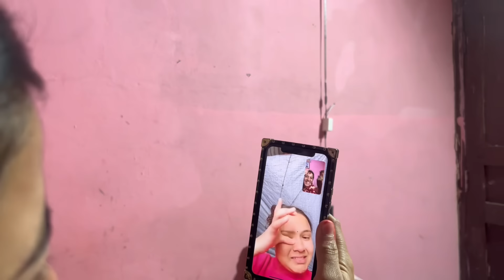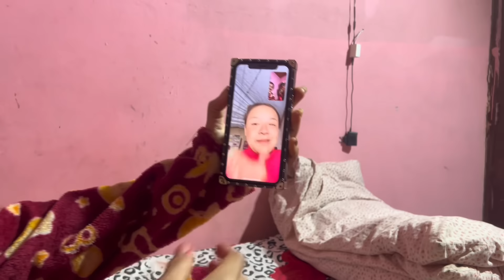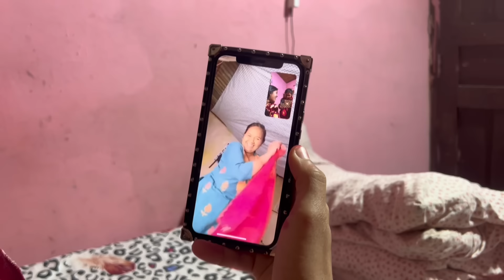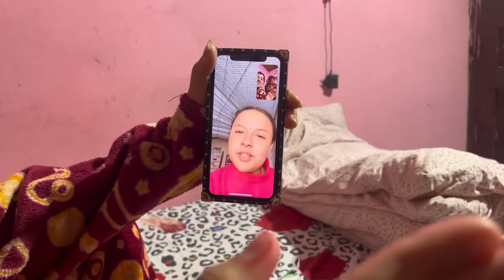First prank with pratikshya 😢prank garda garda pratikshya kina ruye t 😭k vayoko hola pratikshyalai